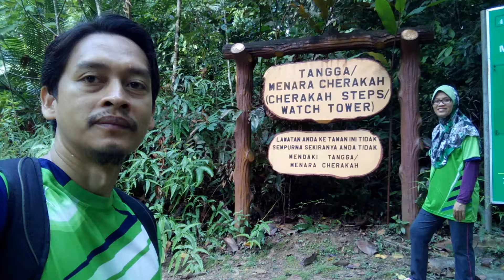Taman Botani Negara Shah Alam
30/10/2016 - Riadah di Taman Botani Negara Shah Alam serta melawat kebun buah-buahan.